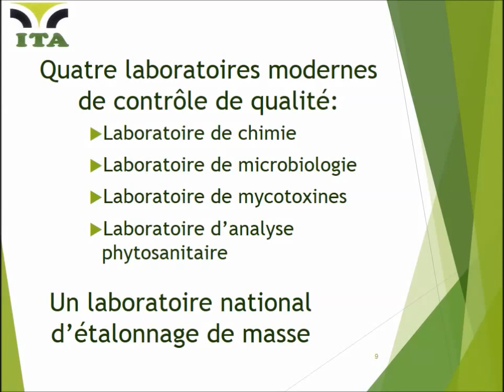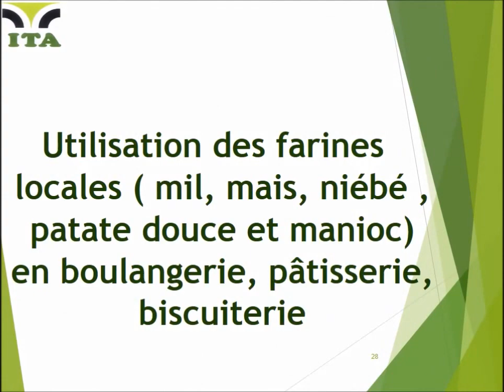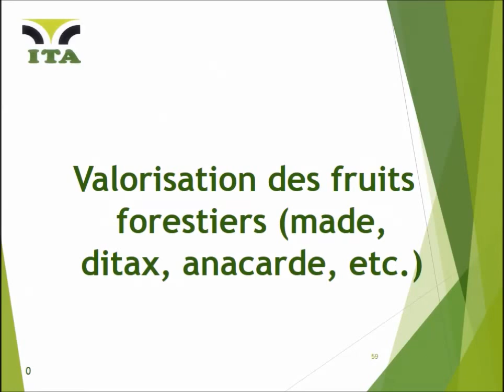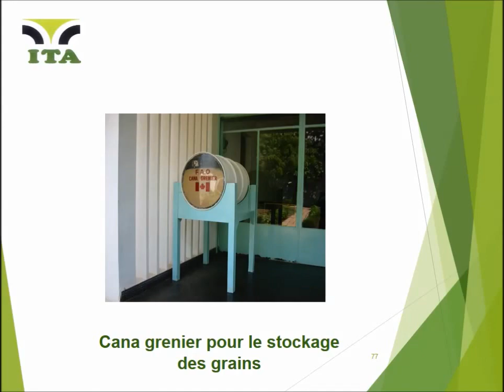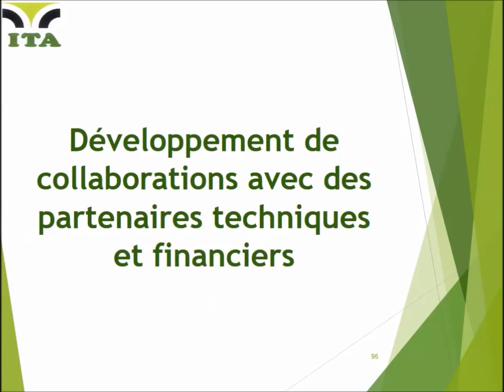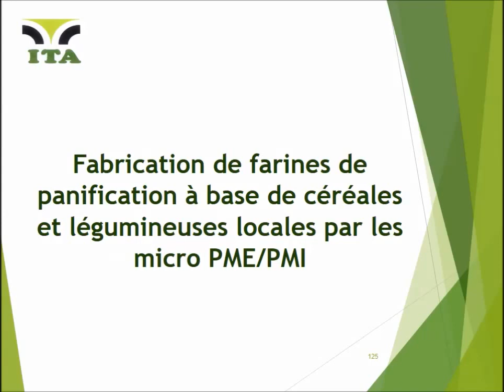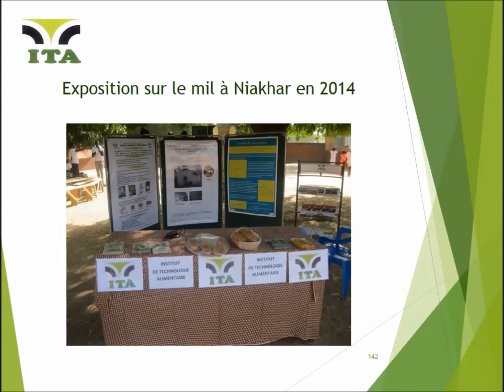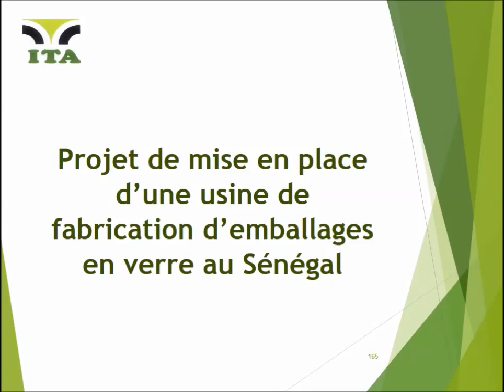presentation générale de l'ITA